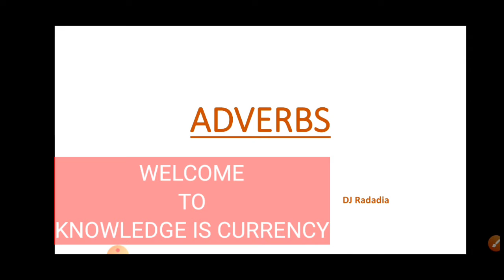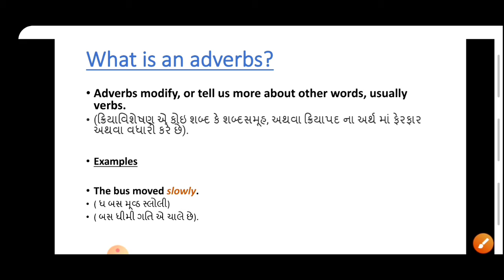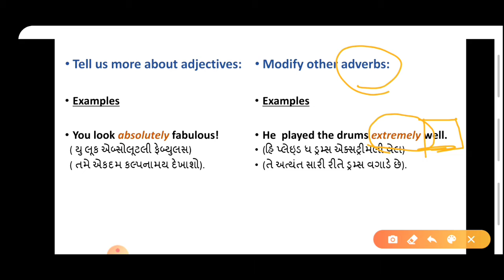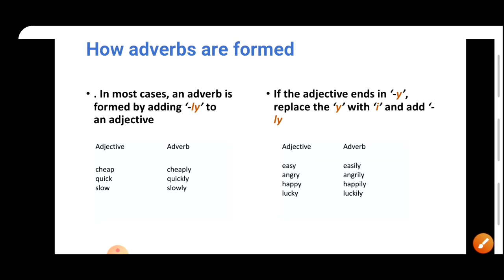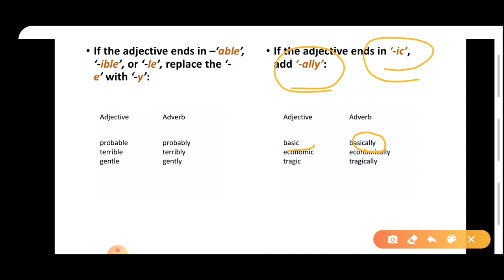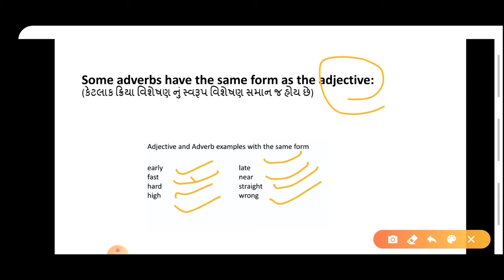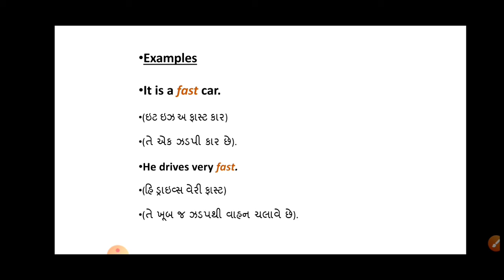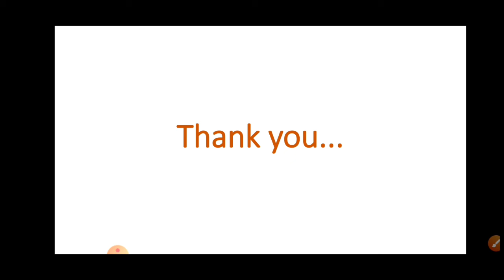ADVERBS ।। KNOWLEDGE IS CURRENCY ।। Dj Radadiya ।। English grammar ।। Learn easy ।।